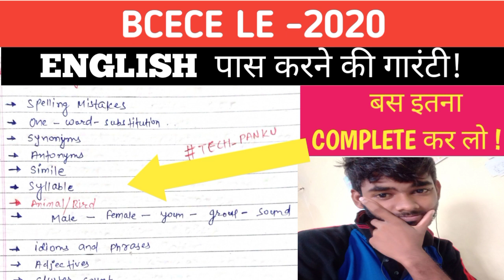HOW TO PASS ENGLISH BCECE LE 2020!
For Videos Visit !

Join Telegram For Get PDF !

This Is only For BCECE LE Enginnering Students
👉 Pankaj Kumar 😕

Thanks ❤️ For Watches !